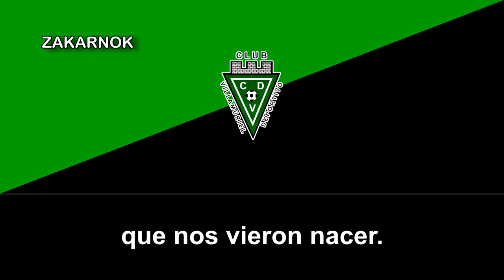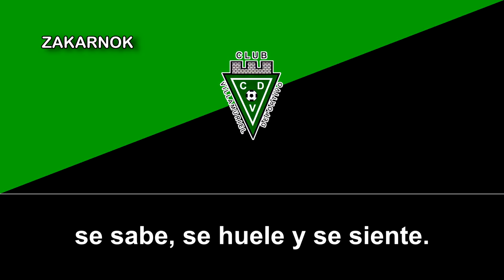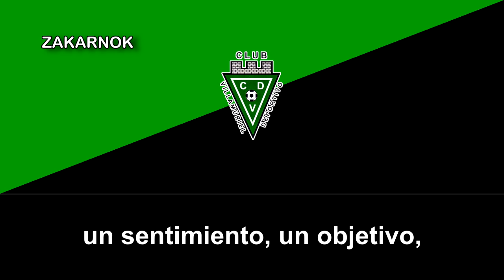Himno del CD Villamuriel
El Club Deportivo Villamuriel es un club de fútbol de España, de la ciudad de Villamuriel de Cerrato, en Castilla y León. El club fue fundado en 1976.

El Club Deportivo Villamuriel se fundó el 17 de septiembre de 1976 y debutó en Segunda División Regional (2 liga provincial) ese mismo año, consiguiendo el subcampeonato que le valió para ascender a Primera División Regional (1 liga Provincial). Después de cuatro años en la categoría, un nuevo subcampeonato en la temporada 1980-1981 le dio el ascenso por primera vez a Primera División Regional Preferente.

Después de dos años, en 1983 descendió a Primera División Regional (1 Provincial), hasta que la temporada 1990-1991 volvió a finalizar subcampeón y retornó a Primera División Regional Preferente. Esta vez la aventura fue algo más duradera, ya que conservó la categoría cuatro años, volviendo a Primera División Regional (1 Provincial) en 1995. Por primera vez en la temporada 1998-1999 consiguió ser campeón de grupo y volvió a ascender a Primera División Regional Preferente, donde esta vez duró un solo año que le llevó de vuelta a la recién renombrada Primera División Provincial. Después de seis años, su segundo campeonato provincial le llevó de vuelta a la renombrada Primera División Regional Aficionados en 2006 donde conservó la categoría nueve años más. Por primera vez en la temporada 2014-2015 consiguió ser subcampeón de liga y hacer historia tras ascender por primera vez a Tercera División Nacional donde estuvo 2 temporadas tras descender en la 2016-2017 a solo 4 puntos de la permanencia. Actualmente compite en la Primera División Regional del Grupo A de Castilla y León .